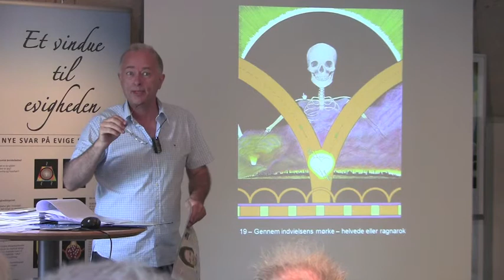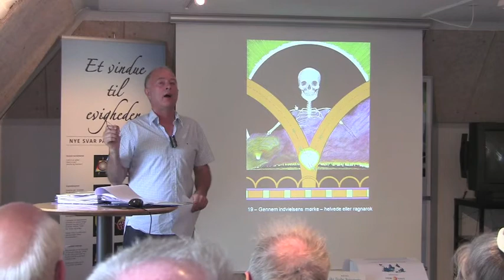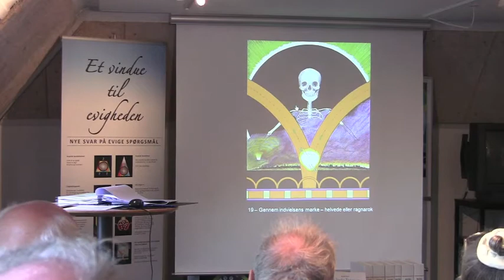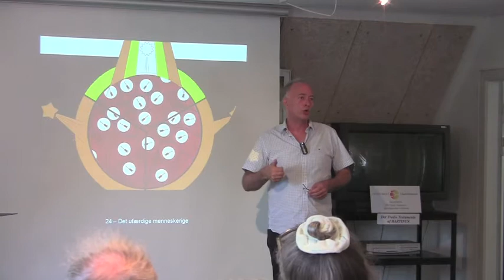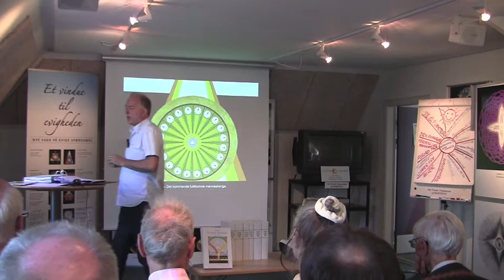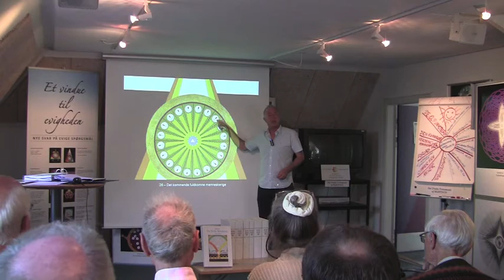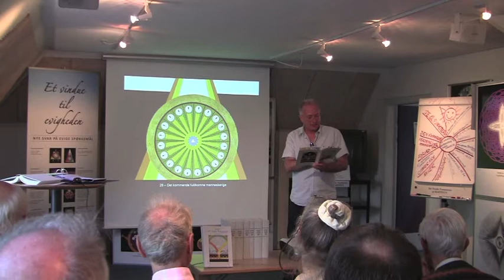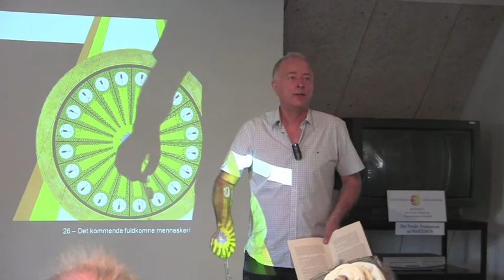Et internationalt verdensrige under dannelse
Foredrag af Jan Langekær "Et internationalt verdensrige under dannelse", Sommer kursus i Odense, 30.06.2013
Et foredrag ud fra Martinus åndsvidenskab og hans epokegørende livsværk Det Tredie Testamente, som giver en positiv, logisk og kærlig livsforklaring for det moderne menneske.
Ifølge Det Tredie Testamente befinder vi os alle på evig rejse gennem kredsløb af lys og mørke. Menneskeheden befinder sig i slutningen af dyreriget - livets mørkezone. Vi har selv skabt kulminationen af krig og kamp, og det er derfor også os selv, der er blevet ofre  for denne krig og kamp. Et fuldkomment samfund kan ikke opstå på én gang ved revolution. Først skal alle fejl og mangler frem i lyset, og igennem disse erfaringer vil vi udvikle demokratibegrebet og skabe nye veje fremad. Når logik og kærlighed har vundet over uretten på alle områder, bliver fredsriget en realitet.